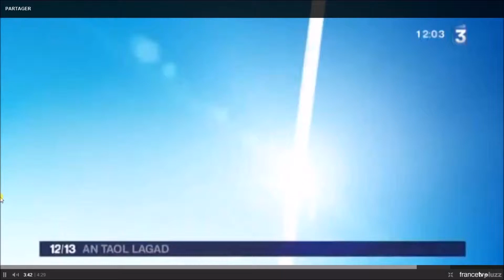Kermarron Zone de Gratuite - Reportage Fr3 An taol Lagad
dimanche 26 avril 2015 à la Maison Solidaire de Kermarron de Douarnenez